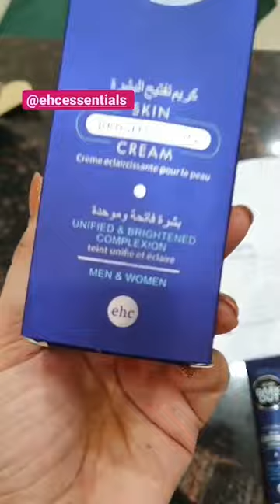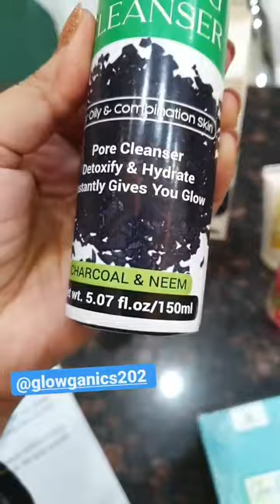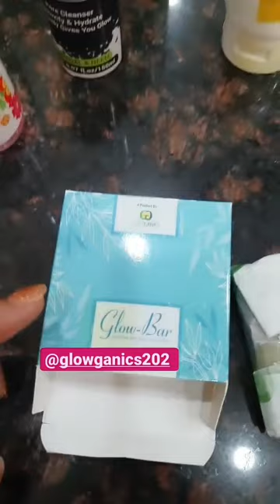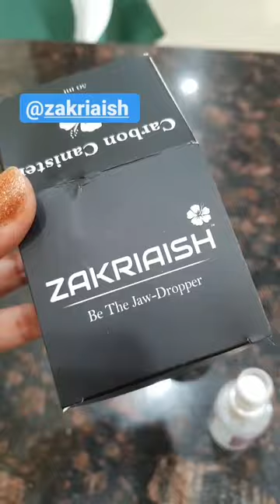EHC _essentials healthcare\\glowganics\\Manahil A one collection reviwe by fakhra khanum